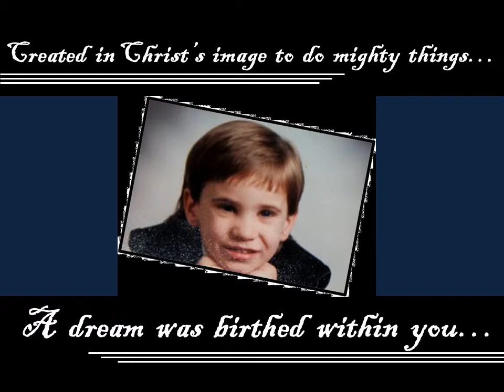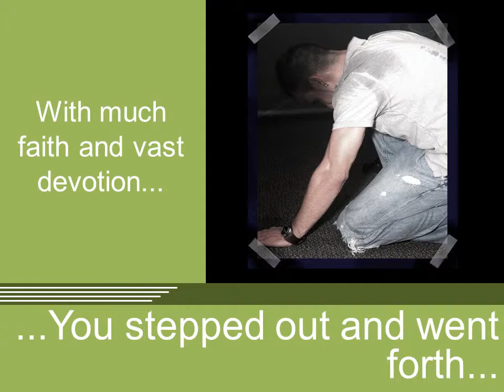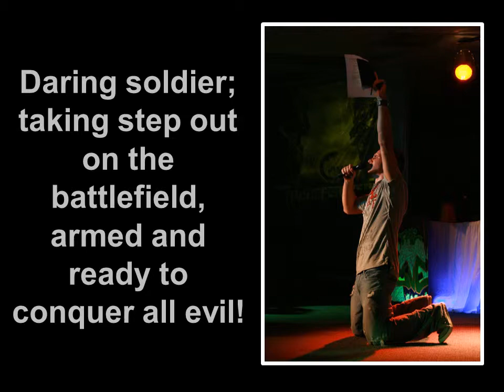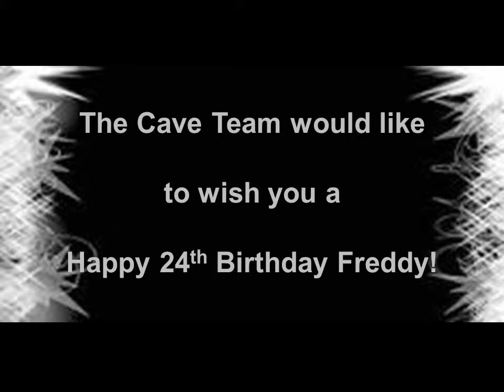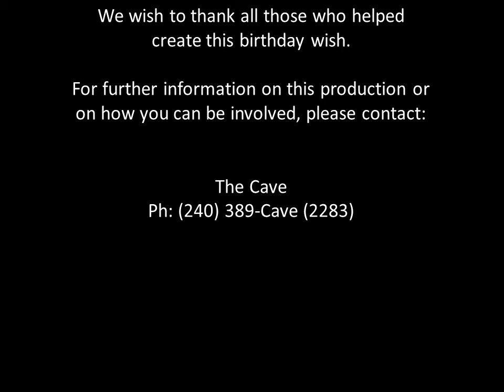Happy Birthday Tribute to Freddy Flanagan by Amber Elliott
This was a special video on Freddy Flanagan made by Amber Elliott.